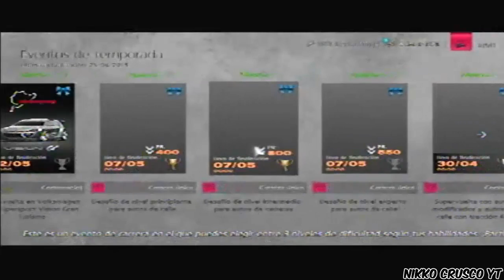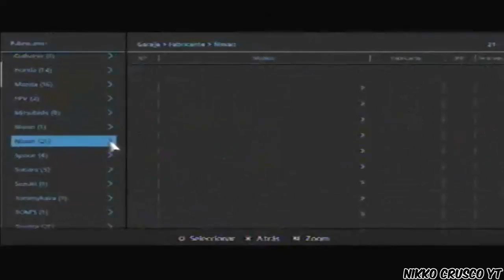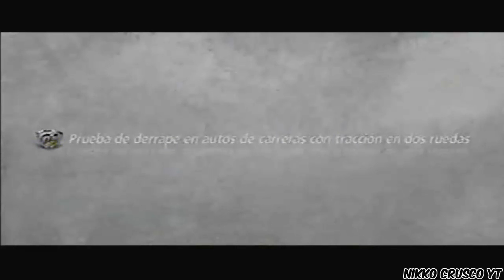Gran Turismo 6 PS3 (Comentado) ICap 1I Superando Retos De Temporada En 14 Minutos (Autoreto)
Bueno Esto Es Una Nueva Serie De Auto Retos Tambien Habra Retos Ideados Por Suscriptores Ademas De Mi Saludos Y Disfrutenlo :)